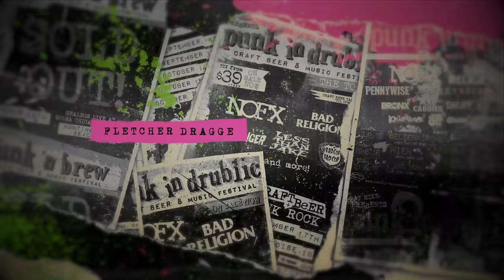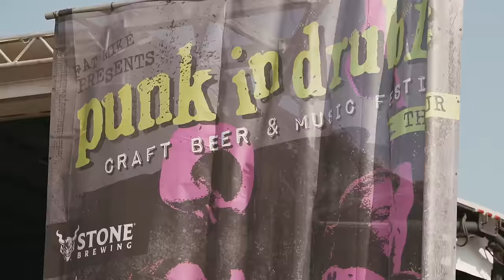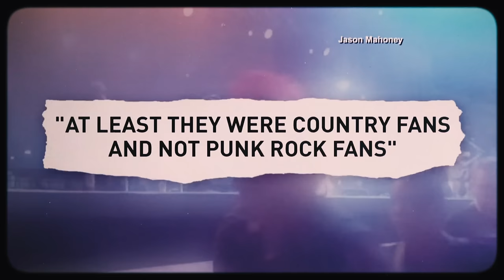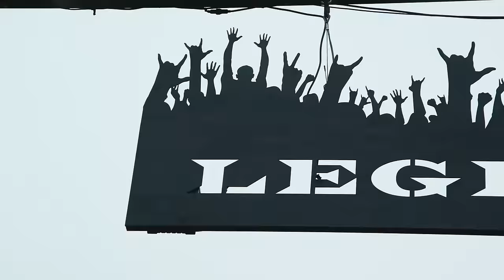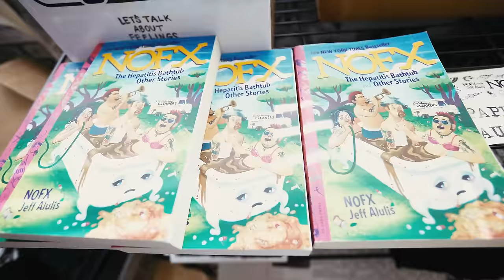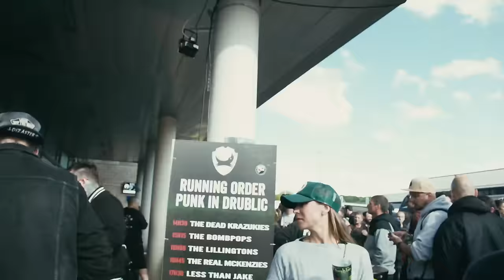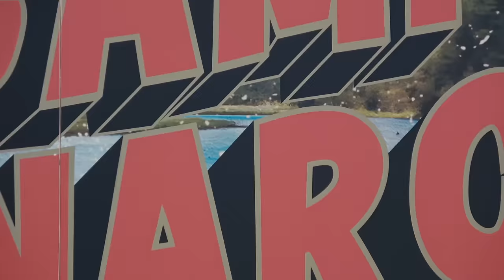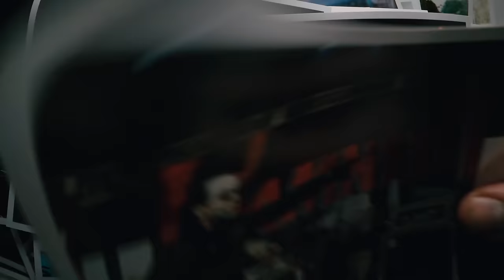PUNK IN DRUBLIC DOCUMENTARY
Punk in Drublic was designed by NOFX front man Fat Mike. He paired craft beer and punk scene heavyweights NOFX, Bad Religion, Pennywise, Rancid, The Offspring, Descendents, Less Than Jake, and The Interrupters, to create an unparalleled live music experience. The documentary tells the story of the touring festival through its first three years. The film is built around exclusive interviews, backstage footage, and live performances. It also delves into the impact and repercussions of the controversial joke that threatened the festival’s existence.

A little word from the director Alfredo M. R. Vicente:
Punk Rock has always been about doing it yourself. The attitude of creating bands and the lifestyle they wanted, even if musical talent, by the hour, was not the first characteristic.

The precursor bands of the '70s influenced the beginning of many other bands of the same style, and they were born, passed through the '80s, without money, sometimes without an audience, without perspective, but the love for music was always there. Some bands survived and got to the '90s, and they created an independent way of showing how much they had evolved musically. Globalization made it possible, and they managed to reach almost every corner of the world. Many bands from the '90s created a huge impact on many different scenes around the globe. And here comes the internet, and now you know, access to information is within reach of the majority. And these same people who have gone through the entire process of movement from the beginning till now realized that, in fact, we do not need the intermediary. We make the music, the style, the clothes, the beers, organize our own festivals or even documentaries.

This documentary was possible by partnering with Punk Rock TV and Stage Dive Films. It was made with independent resources and a lot of passion for this music style, and it was an absolute dream for me to have the opportunity to follow my heroes and my favorite bands.

If you watched and liked and wanna help us to keep doing stuff like this, and a possible continuation of this Documentary, please access and subscribe or follow us on Instagram: @_punkrocktv."
FILMED AND EDITED: STAGE DIVE FILMS